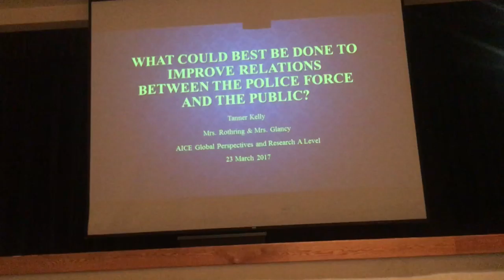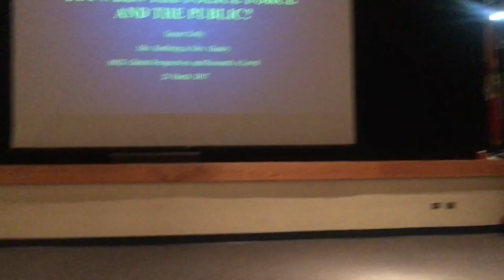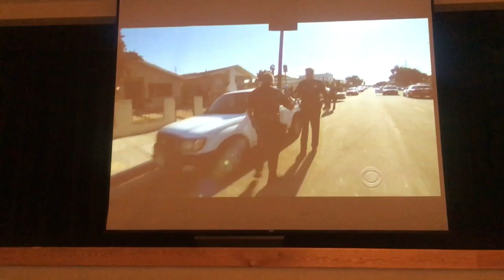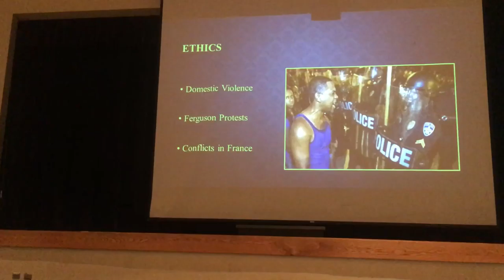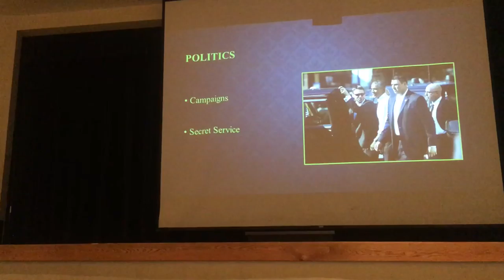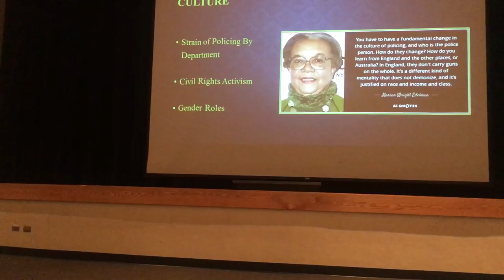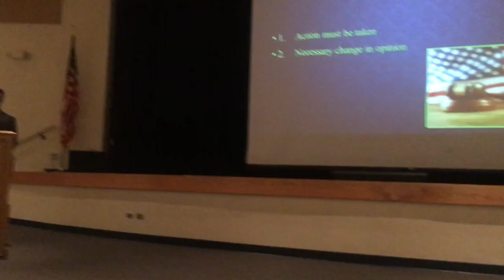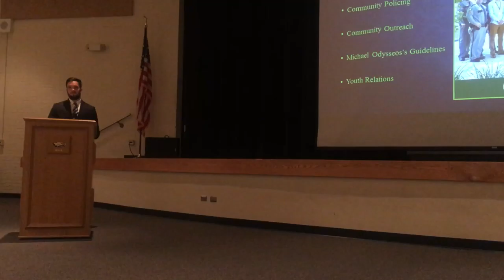Tanner Kelly's Laureate: Police-Community Relations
My Laureate research question was: "What Could Best Be Done To Improve Relations Between the Police Force and the Public?"